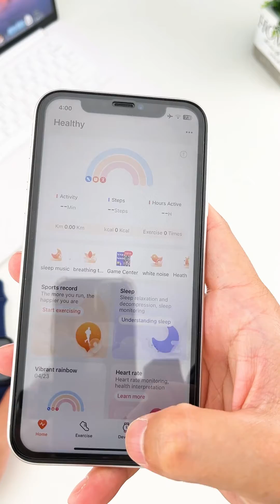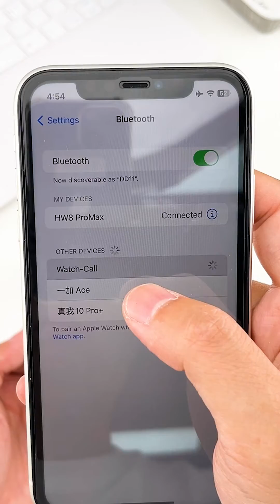EMAN HW8 Pro Max Smart Watch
We are an official TikTok Shop Partner - Eman Supplier.